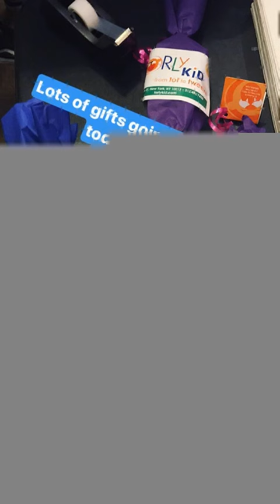Torly Kid's 9th Annual Tween Party and Hula Hoop Contest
Nine years of Hula Hooping shenanigans in downtown NYC!